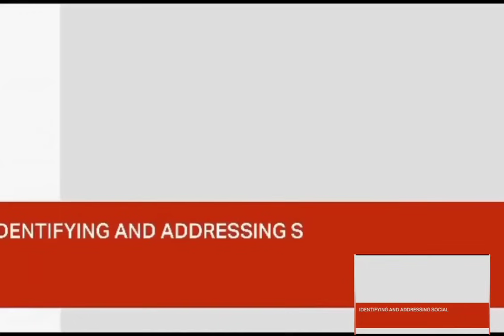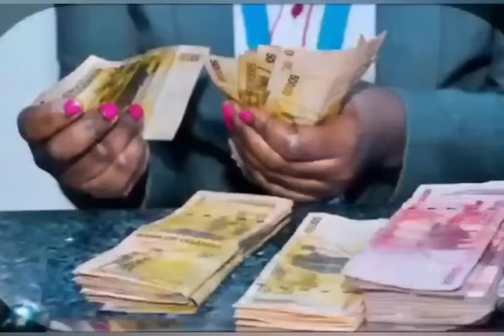Kaweddemu! Bobi Wine ebya Kamuli myee Laba amajje agamutezze e Kamuli teri kuyitawo bibino tosubwa